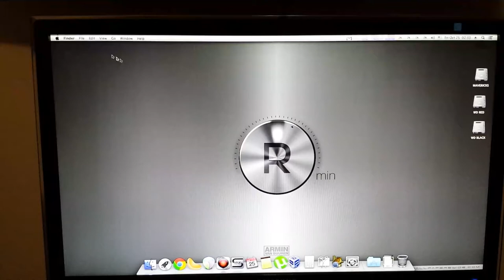Hackintosh - OSX Mavericks 10.9 - Restart & Boot Time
Hackintosh - OSX Mavericks 10.9 on Kingston SSD HyperX 128GB - i5 3570k @ 4.2Ghz , Gigabyte UD5H, 16GB HyperX RAM My daily driver machine.